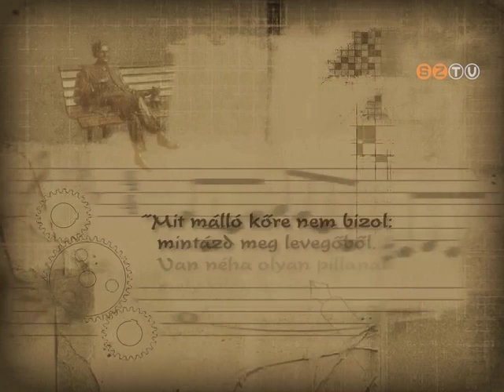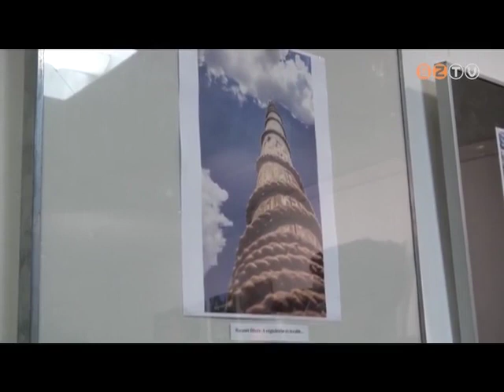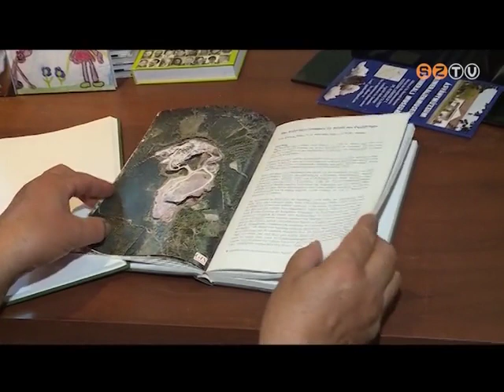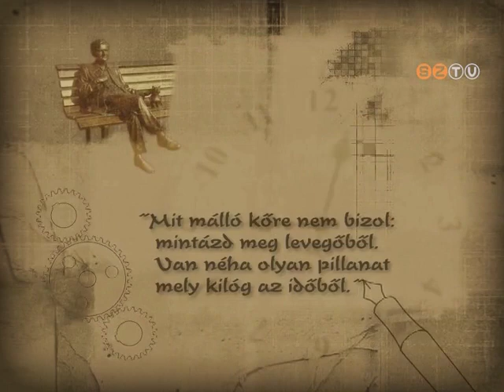Műhely - 2020. augusztus 18.